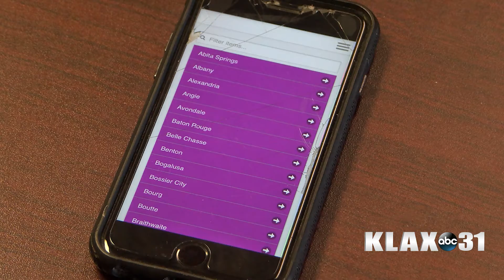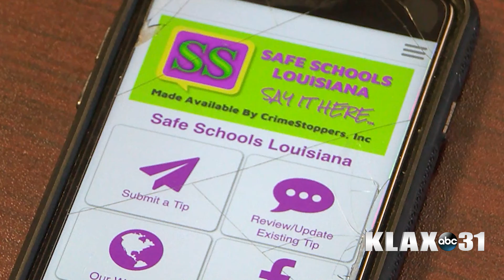Parents Weigh in on New Crimestoppers App that Lets Students Report School Threats